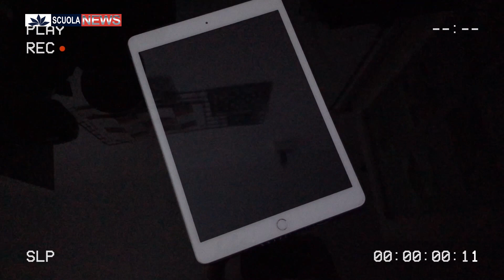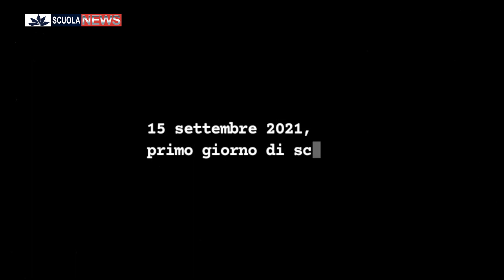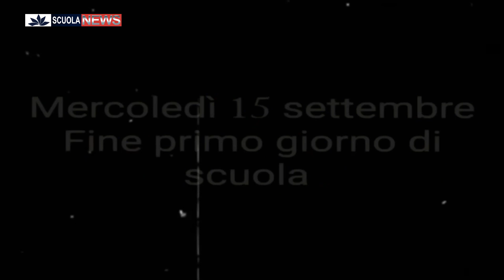Garrone Press Agency - SCUOLA NEWS - terza edizione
GPA SCUOLA NEWS

Il primo TG scolastico prodotto dall'IISS N. Garrone di Barletta
News dal mondo della scuola, dalla città, dal territorio.

3^ Edizione (Settembre 2021)